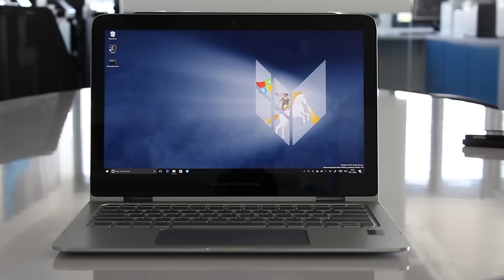HP Spectre x360 (2016) Hands On & erster Eindruck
Das HP Spectre x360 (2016) wurde vor einigen Wochen vorgestellt und ist der Nachfolger des erfolgreichsten Premium-Notebooks von HP. Man hat sich also ordentlich bemühen müssen, um es potenziellen Käufern auch dieses Jahr recht zu machen.

Unterstützt uns mit Amazon-Käufen

Wir haben uns das Gerät für euch angesehen und sagen euch im ersten Eindruck, wie wir es finden.

Wie gefällt euch unser Video? Lasst es uns in den Kommentaren wissen!

* Amazon Käufe: Drückt auf den Link bevor ihr bei Amazon einkauft und kauft irgendetwas, was ihr gerade braucht. Wir bekommen davon eine kleine Provision, am Preis ändert das nichts. Es trägt dazu bei, unsere Kosten zu decken und hilft uns, mehr Videos, aber auch Gewinnspiele für euch zu machen.